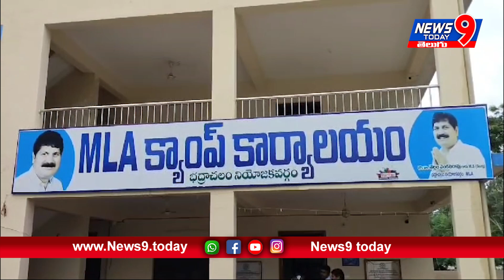The High Court stayed the transfer of the priests working in the temple of Sri Sitaramachandra Swamy